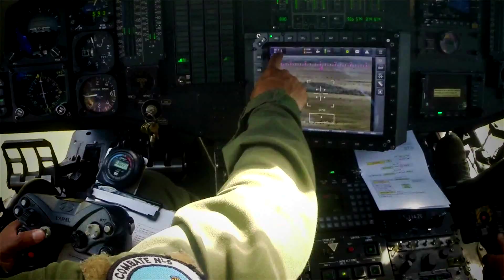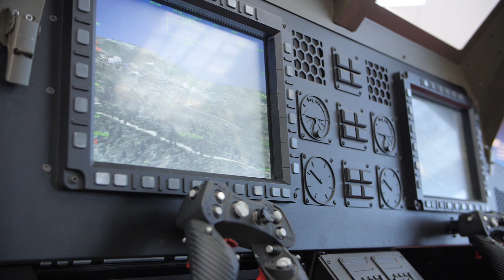Nowe Spike dla śmigłowców, pojazdów i piechoty [Defence24 TV]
Nowa generacja pocisku Spike również będzie oferowana na potrzeby platform śmigłowcowych, pojazdów i piechoty – powiedział w rozmowie z Defence24 TV Pini Yungman, Executive Vice President, General Manager, Rafael Advanced Defense Systems Ltd. Wiceprezes Rafael dodał, że koncern proponuje podjęcie licencyjnej produkcji pocisków Spike nowej generacji w zakładach Mesko. Mówił również o propozycji systemu SkyCeptor w drugiej fazie programu Wisła, jak i w projekcie Narew.